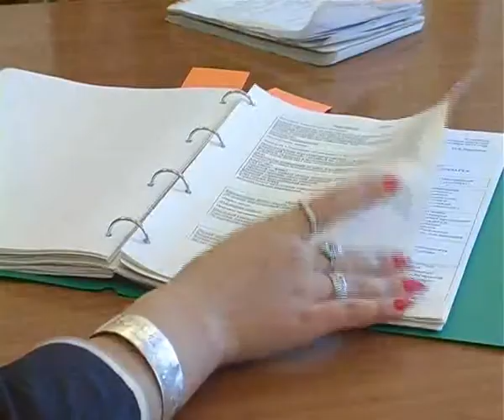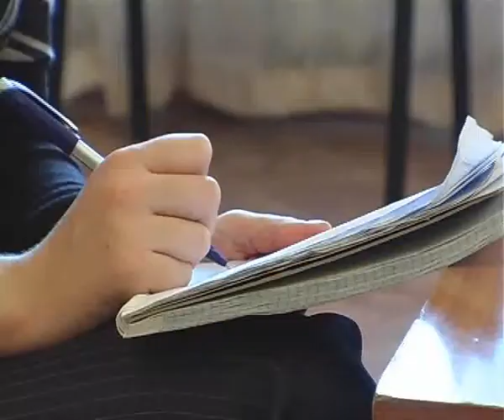Полевская школьница получила президентскую премию.